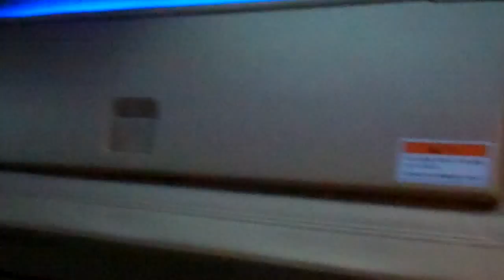Inside the Hyundai Starex Limousine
On our way to Cavite from Quezon City